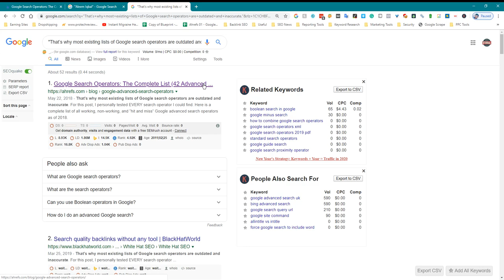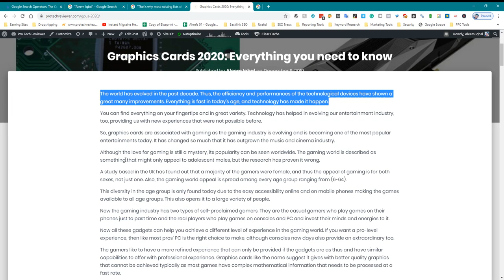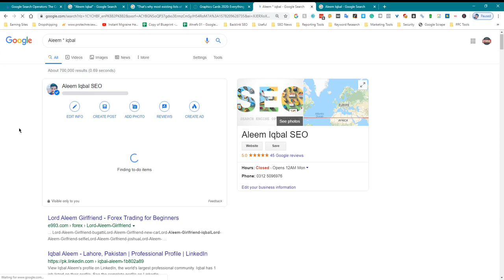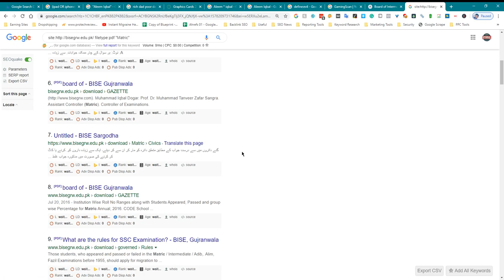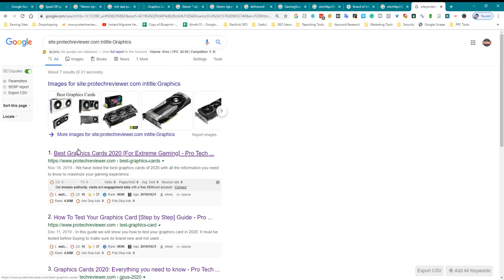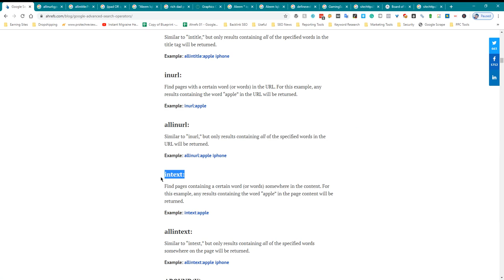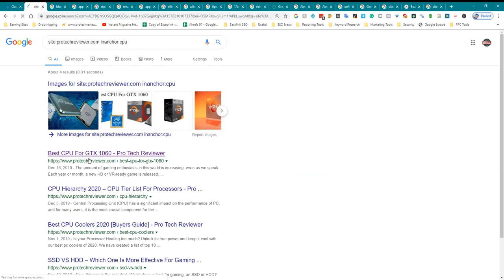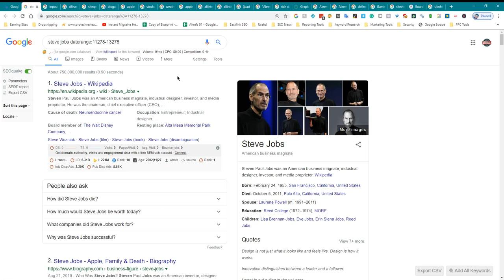What are Google Search Operators and How to Use them?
Google search operators are special commands that you can use to refine your searches and get more specific results. There are many different search operators available, and they can be used alone or in combination to perform more advanced searches.

Here are a few examples of common search operators and how to use them:

site:: Use this operator to search for pages within a specific website. For example, site:example.com "keyword" will search for pages on the website example.com that contain the keyword.

intext:: Use this operator to search for pages that contain a specific word or phrase in the body of the page. For example, intext:"keyword" will search for pages that contain the keyword in the body of the page.

filetype:: Use this operator to search for specific file types. For example, "keyword" filetype:pdf will search for PDF files that contain the keyword.

inurl:: Use this operator to search for pages that contain a specific word or phrase in the URL. For example, inurl:"keyword" will search for pages with the keyword in the URL.

related:: Use this operator to find websites that are related to a specific website. For example, related:example.com will find websites that are related to example.com.

To use search operators, simply type them into the Google search bar along with your search query. You can use multiple operators in the same search to get more specific results.

💥💥Video Chapters💥💥
00:00 Universal SEO Tool
00:48 Building Dofollow Comment Backlink
03:50 Building Dofollow Forum Backlinks
14:32 Ending